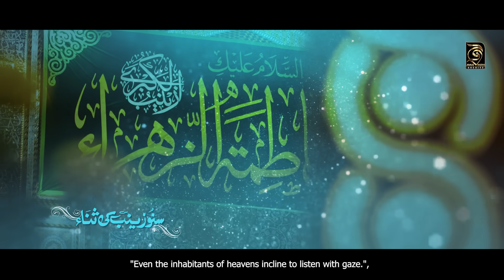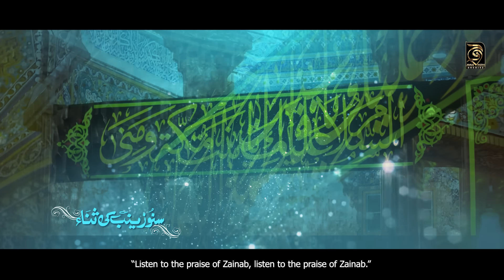1st Shaban Bibi Zainab Manqabat 2024 | SUNO ZAINAB KI SANA | Joan Rizvi | New Manqabat 2024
1st Shaban Bibi Zainab Manqabat 2024 | SUNO ZAINAB KI SANA | Joan Rizvi | New Manqabat 2024 | Bibi Zainab New Manqabat 2024 - 1st Shaban Wildata Bibi Zainab (sa)

Video Details!

Reciter | Joan Rizvi
Poetry | Asad Ali Asad
Composition | Tasawar Abbas Tashna
Chorus | Rizwan and Team
Mixing & Mastering | ODS Karachi
Video Shoot | RIZ Records
Edit | SFH Production
Creatives | AH Creations
Islamic Date | 1st Shaban Wiladat Hazrat Zainab Bint e Ali (as)

Video Optimization: Samar Jafri (Digital Edge)

On the Blessed Event of 1st Shaban Birthday of Hazrat Bibi Zainab (sa) Many congratulations to Imam Ali, Bibi Fatima Zahra, Prophet Muhammad (saww) and especially to Imam e Zamana (AJF).

- A s a d - A l i - A s a d

All Manqabat Of Album 2020 / 1441

Copyright prohibited ⓒ - JoanRizvi